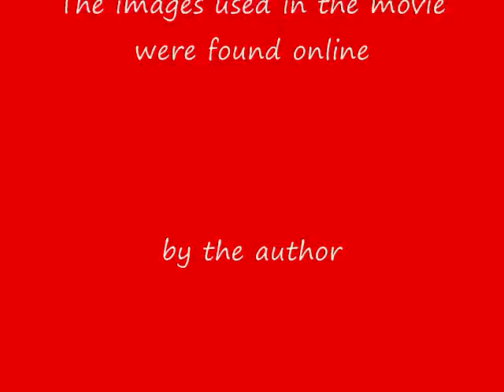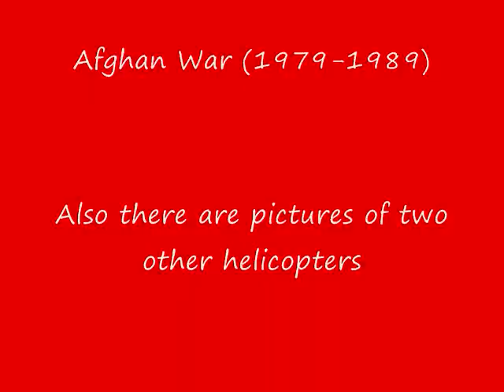"Vertoletchikam"-Golubye Berety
This is my first video, so be easy on me. I dedicated this video to Soviet Helicopter Pilots and to one of my favorite song of Golubye Berety, "Vertoletchikam". I have used for the most part pictures of Helicopters from Afghan War (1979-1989) and couple of other war pictures as well as picture of Afghan landscape, two other Russian helicopters, the cover of "Vot i Konchilas Voina" by Golubye Berety and a picture of  the Sovier Mig pilot Captain Valery Shkinder (I though that he was helicopter pilot when I did the search, since that were my criteria).

I also used few effects making this video, so forgive me if anything looks weird.
I made this movie in Microsoft movie maker. All of the images in the video I found online trough google image search. The song "Vertoletchiki" I got from my own music CD of Golubye Berety- "Vot i Konchilas Voina"